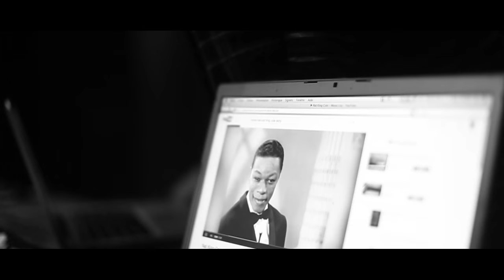Hugh Coltman - Shadows (Making of)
A short film of the making of Shadows - Songs of Nat King Cole.
Midilive studio November 2014.
With Misja Fitzgerald Michel, Laurent Vernerey, Eric Legnini, Gael Rakotondrabé, Raphaël Chassin, Krystle Warren, Franck Agulhon, Freddy Koella, Nicolas Liesnard, Pierrick Pédron and Romain Clisson.